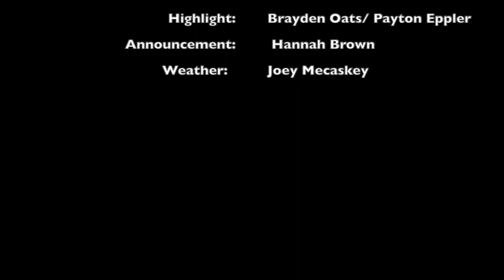19th Weekly Announcement